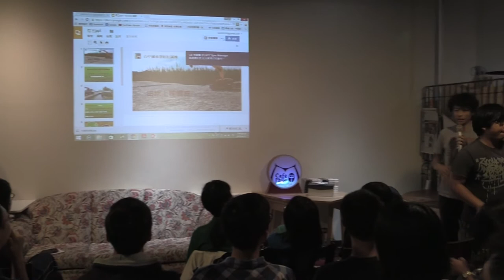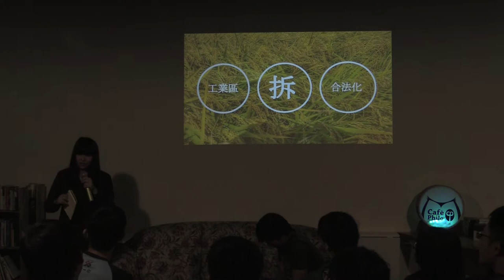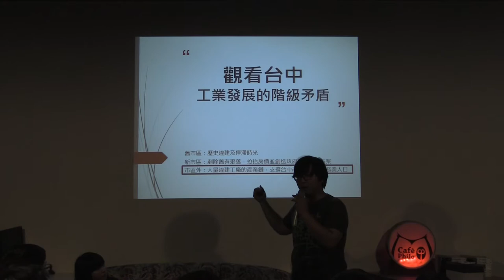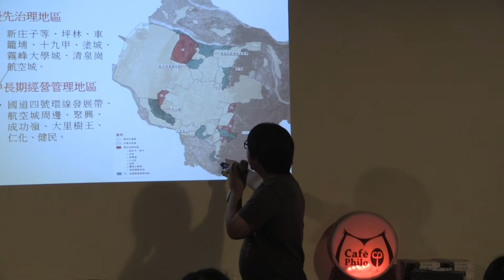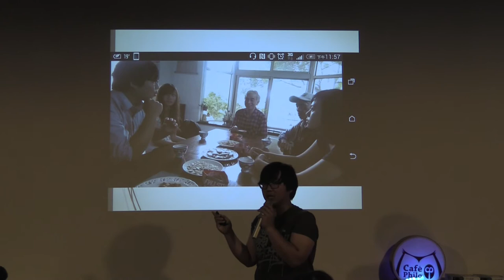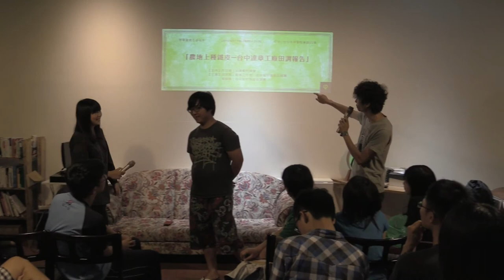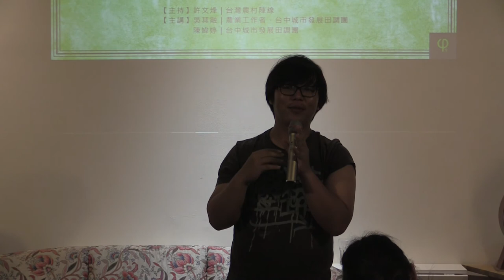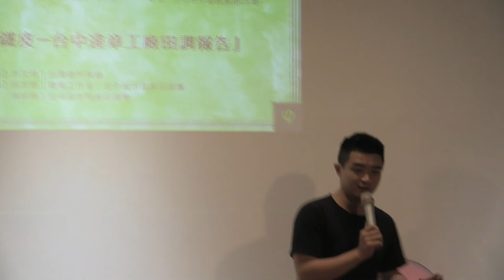2015-0417【哲學星期五@台中】─「農地上種鐵皮−台中違章工廠田調報告」Part 2 - 與談內容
為落實「農地農用」及有效遏止農地流失問題，宜蘭縣政府於今年二月宣布，暫停審核農舍建照，並重新擬定「農民身份認定標準及農舍興建審查原則」。也因此引起地方「開發派」的反撲、抗議。一時間，非農民卻在農地上蓋農舍、甚至蓋豪宅的現象，在網路、媒體上引發熱烈討論。然而更仔細地看，農舍浮濫建造，其實只是造成台灣農地流失的原因之一而非全部。長期以來，台灣的農地在現代化的過程中，即不斷地被鯨吞蠶食。鯨吞，源於政府與財團的大型開發案，動輒數百公頃、上千公頃。蠶食，除了違規農舍、民宿之外，還有大量的違章工廠蓋在農地上。這些違章的工廠，不只吞噬了農地，還可能污染灌溉水及鄰田，進一步造成糧食安全問題。

台灣現有15萬家工廠，卻有7萬家未登記，它們散佈在這島嶼的各角落。在中部，它們像是城市擴張的前鋒部隊，不斷地向城市外圍的農地推進。早期「黑手當老闆」的夢想，很多就是築構在那自家農田或租佃農地上。但如今，農地上的違章工廠，已不再如以往承載著黑手工人的夢想，早已淪為資本家金錢遊戲的競逐獵場。

按農委會100年度農業統計年表來看，台中在特定農業區以及一般農業區的土地，已有23%長期非作為農業使用。無論政府單位如何宣稱、公民團體如何呼籲，台灣該有怎麼樣進步的農業政策或方向，我們依舊得要誠實面對，農地上如此「長出」大量違章工廠的長期代價。

為因應近年將行通過的台中市區域計畫草案，「台中城市發展田調團」自去年底，便組成台中市區域計畫讀書會，並分成「違章工廠與農地總量小組」等四個小組，以擬定民間版的台中市區域計畫為目標。「違章工廠與農地總量小組」，透過拜訪違章工廠密集區域的在地居民與組織，試圖就農地總量、城市計畫、產業發展政策、居民權益以及食安問題，於田調的過程中，爬梳脈絡、釐清問題，以期能宏觀地檢視台中這個城市在發展的進程上得要面對的。

本週五（4/17），「違章工廠與農地總量小組」將來到「哲學星期五＠台中」的現場，分享他們的田野經驗、與訪調的觀察，談談台中違章工廠的過去與現況，邀請大家一起來關心、思考，這個城市的違章工廠究竟該如何處理？

【時間】2015/4/17 (五) 19:30 ~ 21:30
【主持】許文烽 | 台灣農村陣線
【主講】吳其融 | 農業工作者、台中城市發展田調團
　　　　 陳媁婷 | 台中城市發展田調團

【參考資料】

落實農地農用 宜縣即日起暫停核發農舍建照

【台中城市發展田調團Facebook粉絲頁】